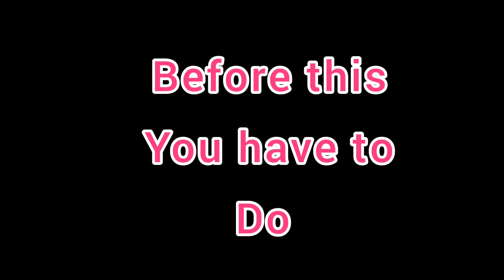kesar || badam || milk || saffron almond milk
How to make kesar badam milk at home

All the ingredients are...

Milk 1 glass or more
Almonds 10-15
Kesar(Saffron) 1 pince